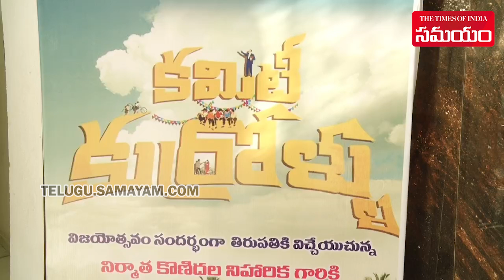తిరుపతిలో కమిటీ కుర్రోళ్లు | Committee Kurrollu Team Niharika Konidela in Tirupati | Samayam Telugu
committee kurrollu team Niharika Konidela Tirupati